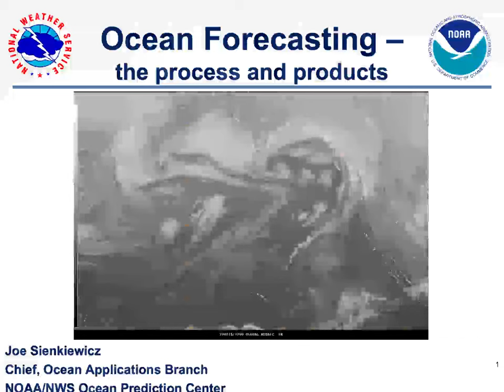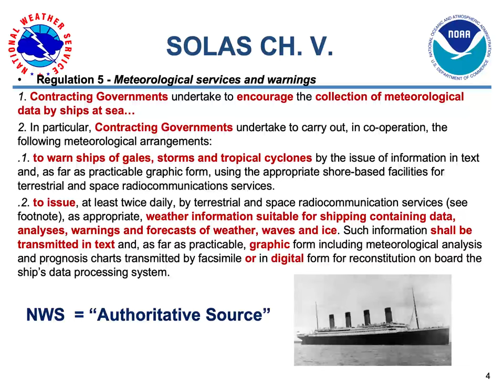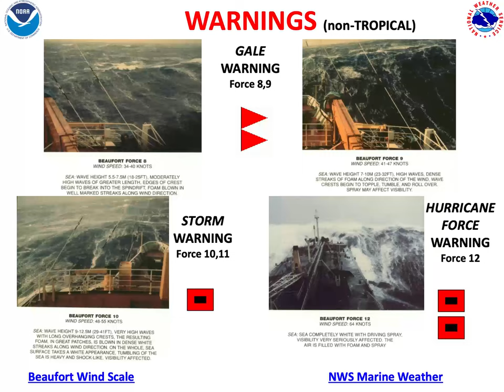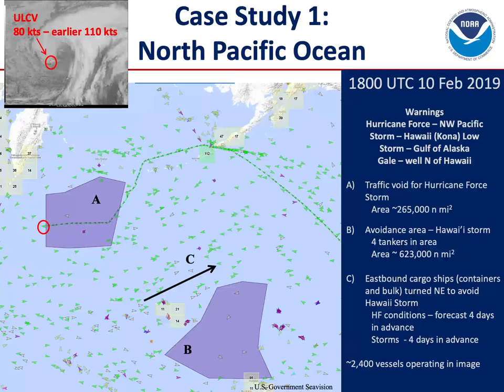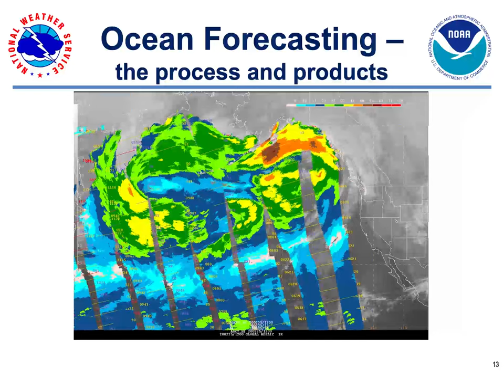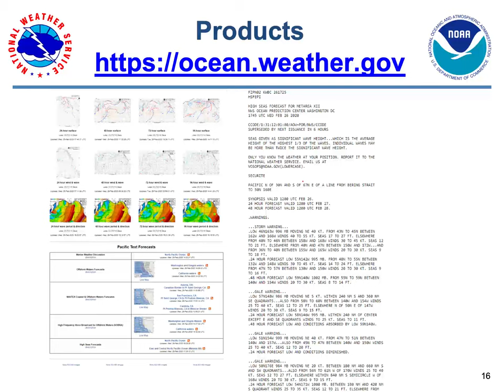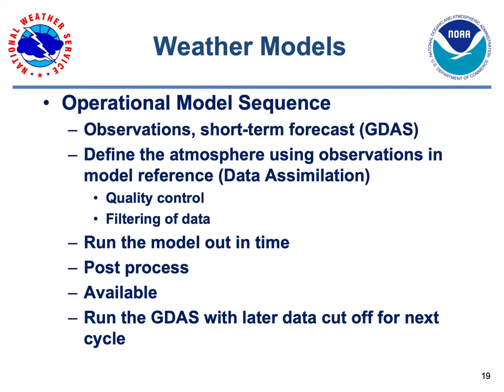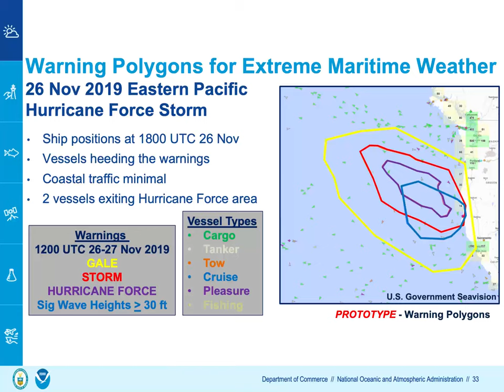Marine Forecasting Process and Products - Joe Sienkiewicz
Joe Sienkiewicz, meteorologist and sailor from NOAA National Weather Service - Ocean Prediction Center provids a critical overview of the elements comprising the marine weather forecast, sources of information, the role of the human analyst and the resulting products provided by the Ocean Prediction Center.